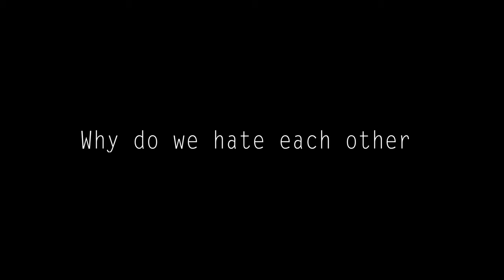[Rainydays Pictures] KIM Dali_Because of Hanna, Trailer